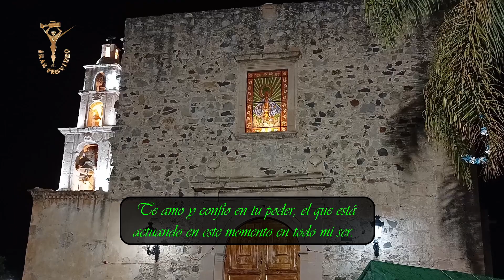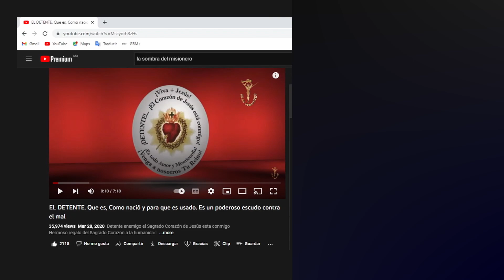Duerme tranquilo Oración de la noche 87